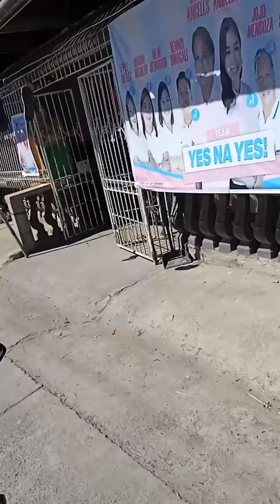STO ROSA NUEVA.ECIJA